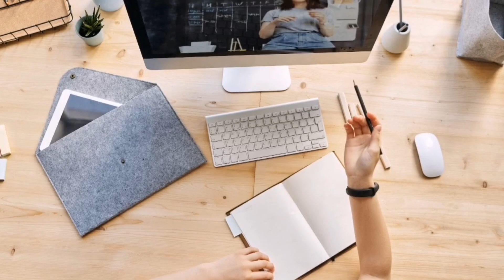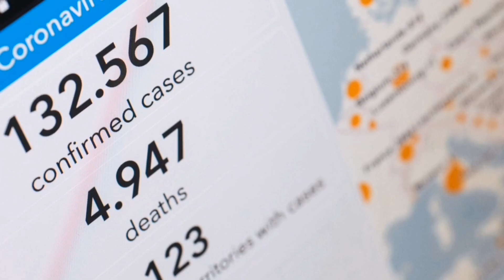100 DATOS SOBRE EL COVID 19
"Bienvenidos a DESCUBRIENDO un espacio lleno de inspiración, entretenimiento y conexiones genuinas. Aquí encontrarás un despliegue muy amplio de muchos temas, para que aprendamos de lo nuevo y desconocido. Pero más allá de eso, este canal es un lugar donde nos reunimos para compartir risas, aprender juntos y crear momentos especiales.

Subimos contenido todos los días y nos esforzamos por brindarte la mejor calidad en la información. Nuestro objetivo es inspirarte a explorar el mundo, ayudarte a mejorar tus habilidades, entretener y alegrar tus días.

¡Estamos emocionados de compartir este viaje contigo y esperamos verte en cada video! No dudes en dejar tus comentarios y sugerencias, ¡tu participación es lo que hace que este canal sea tan especial!

¡Gracias por ser parte de DESCUBRIENDO!".

 ¡Querida comunidad de DESCUBRIENDO!

Esperamos que este mensaje los encuentre rodeados de alegría y curiosidad, como siempre. Nos dirigimos a ustedes con los corazones llenos de gratitud y emoción, ya que cada uno de ustedes ha contribuido a hacer de DESCUBRIENDO un rincón especial en el vasto universo de YouTube.

Desde el principio, nuestro objetivo ha sido crear un espacio lleno de inspiración, entretenimiento y conexiones genuinas. DESCUBRIENDO no es solo un canal, es una comunidad donde compartimos risas, aprendemos juntos y creamos momentos inolvidables. Estamos comprometidos a ofrecer contenido de la más alta calidad todos los días, abarcando una amplia gama de temas para que podamos explorar lo nuevo y desconocido juntos.

A lo largo de este viaje, hemos sentido el apoyo y la participación de cada uno de ustedes. Sus comentarios, sugerencias y muestras de afecto son la fuerza impulsora detrás de DESCUBRIENDO. Cada suscriptor es una pieza vital en esta comunidad, y queremos agradecerles sinceramente por ser parte de esta emocionante aventura.

Como todo proyecto, DESCUBRIENDO también enfrenta desafíos y oportunidades de mejora continua. Queremos llevar nuestro contenido al siguiente nivel, mejorar la calidad de los videos, explorar nuevas temáticas y brindarles una experiencia aún más enriquecedora. Es por eso que nos dirigimos a ustedes con una solicitud especial.

Estamos buscando su apoyo a través de donaciones para el mejoramiento continuo de DESCUBRIENDO.

Cada contribución, sin importar su tamaño, nos acercará un paso más a nuestros objetivos. Los fondos recolectados se destinarán a la adquisición de equipos de grabación de última generación, la mejora de la producción de videos y la exploración de nuevas oportunidades para hacer de DESCUBRIENDO un lugar aún más increíble.

Para facilitar las donaciones, hemos habilitado un enlace de PayPal donde pueden realizar sus contribuciones de manera segura. Cada donación será recibida con gratitud y se reflejará en la calidad del contenido que creamos para ustedes.

Su apoyo no solo será una inversión en DESCUBRIENDO, sino también en la creación de una comunidad más fuerte y vibrante. Creemos en el poder de la colaboración y estamos emocionados de continuar este viaje junto a ustedes.

Su generosidad y apoyo significan el mundo para nosotros. Esperamos seguir explorando, aprendiendo y creando momentos especiales juntos.

DESCUBRIENDO